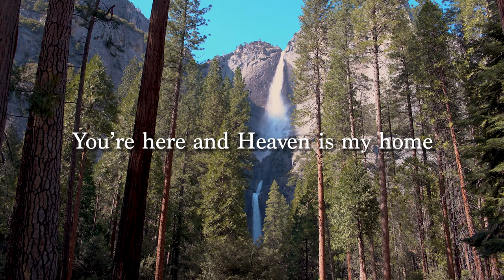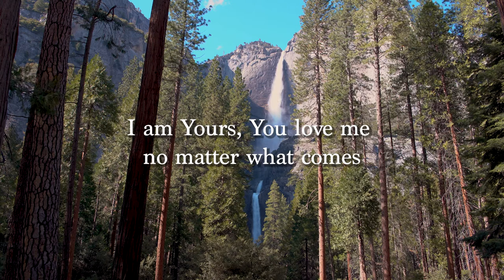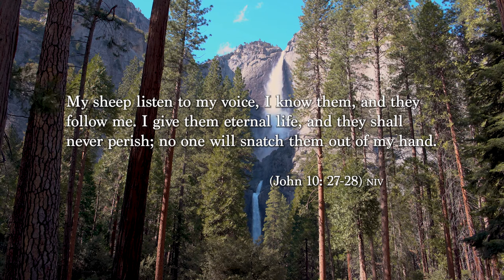FROM HERE TO ETERNITY (Official Music Lyric Video)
You are the stream in my desert. You're the Rock on which I stand. Your ways are not my ways yet I praise You. You are greater than anything I can see. No matter the trial, my eyes are on You from here to eternity...

For more songs like this visit the YOU'RE MY HEALER Album Playlist.  Eleven original worship songs which adore God as the one who rescues you, leads, holds and heals you through all things. See more notes from the album booklet below credits.

Want MORE dense spiritual food to keep you going as you climb spiritually upward toward God?

Play the Low Publishing (ASCAP)

Piano/Keyboards/Hammond B3: Mark Davis
Drums/Percussion: Brandon Davis
Aco/Elec/Resonator Guitars/Bass/Mandolin: Michael Everett

Arranged by Michael Everett and Mark Davis

Album Message:
August 2013 the Lord nudged me to schedule starting this new worship album focused on healing for February 2014—the 10th anniversary of Andrea, Lori and Nicole’s prayers for me to “hear” (compose) new worship songs via the Holy Spirit. So here I was working on new songs contemplating God as Healer when in January 2014, Andrea was diagnosed with colon cancer. God was healing her, but not for here. This emphasized that God is the Healer and sometimes His grandest healing is different from what we want.
 February 2014 the recording process began as He had instructed, but there was much, including all my vocals, still undone. Before we could do further recording, in July 2014, I was diagnosed with thyroid cancer. Surgery was August 2014. (I am doing well!) However, my voice was severely impacted. I could not sing. At all. The lord impressed upon me, He would heal. After months, He divinely connected me with Dr. Krzysztof Izdebski, who oversaw my care and referred me to Amy Lesico and Lucy Beck. Through application of their God-enabled expertise, little by little , my speaking and singing voice has been recuperating. I am grateful to God and them!
 July/August 2015, the Holy Spirit prompted me to add final vocals to these songs. My voice was still recovering. Singing was hard. Making sound hurt (and still does). There were rough spots and I had little stamina. Thank yo, Michael Everett (The Creation Lab) for getting me through it!
 The songs were recorded for you in this state as encouragement. Whatever your healing journey—remember He is always with you and will give you unexpected gifts along the way. He does heal for here as well as ultimately for eternity when finally, beautifully, we’ll all be home and together once again. This is the true victory which can never be taken away.
 Be healed in the name and power of Jesus! Receive His peace and His many blessings as He uses you on your healing journey to be His blessing to others (often in unwished for places and unexpected ways). It is His spring! May we worship His Majesty now and forever for to Him alone be all glory!
~Elizabeth